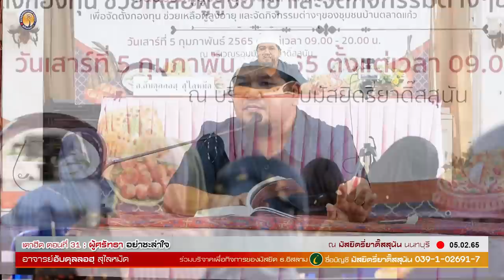AH 2912 เตาฮีด ตอนที่ 31 เรื่อง : ผู้ศรัทธาอย่าชะล่าใจ โดย อ.อับดุลลอฮ์ สุไลหมัด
05.02.65 @ มัสยิดรี่ยาดิ๊สสุนัน นนทบุรี
Tel & Line iD :
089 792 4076 (ดาวุด)
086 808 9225 (อับดุลการีม)
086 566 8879 (อนัส)
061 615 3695 (มุสตอฟา)